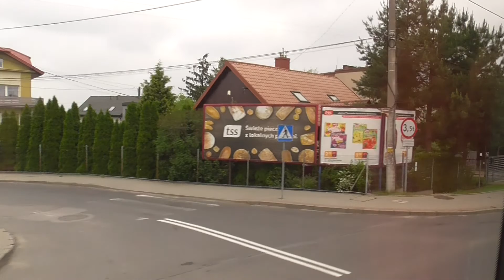Autokarem po Tarnowie. By coach around Tarnów.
Film pokazuje przejazdy autokarem podczas dojazdów do miejsc zwiedzania w Tarnowie i poza Tarnowem .

The film shows bus journeys during commuting to sightseeing places in Tarnów and outside Tarnów.
Muzyka: Sergey Chekalin. 1. Dzień wolny; 2. Ruch.